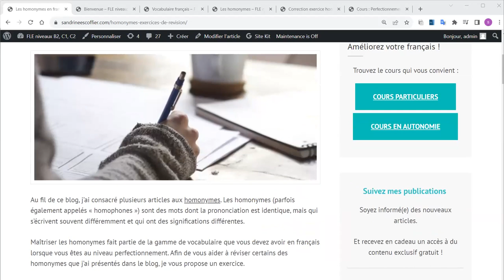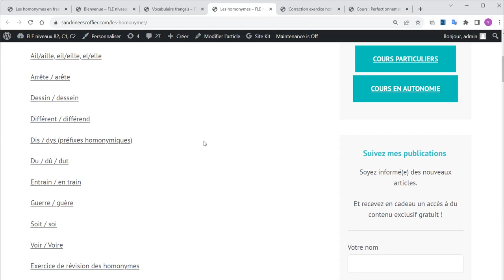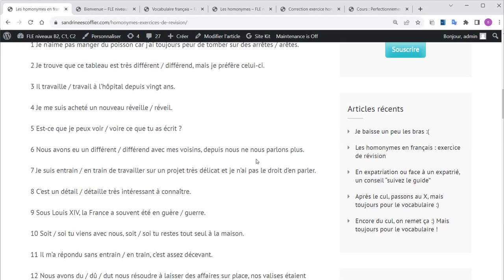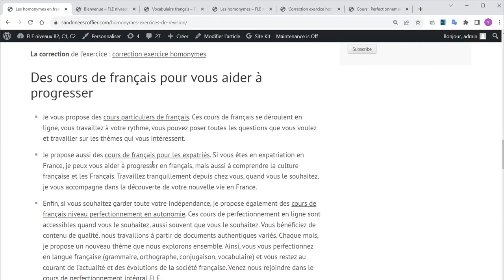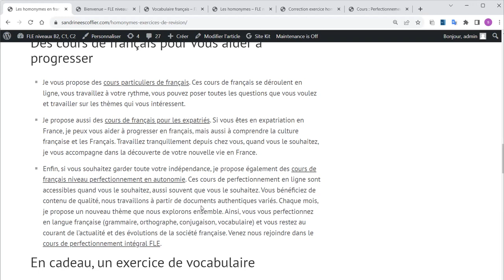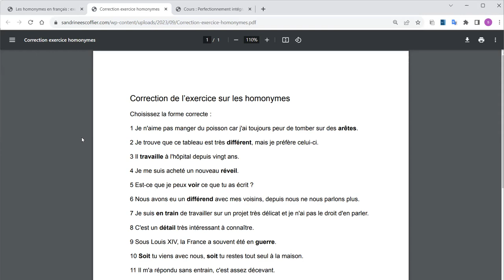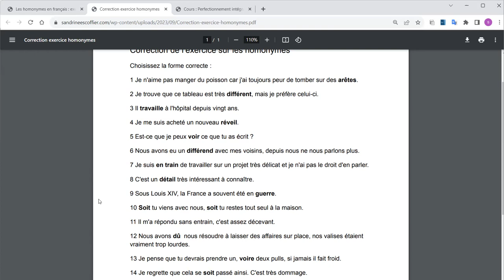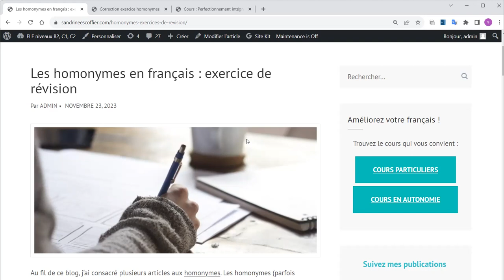Les homonymes en français : un exercice pour les réviser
Dans cette vidéo, je vous propose de faire le point sur certains homonymes présentés dans mon blog à l'aide d'un exercice et de son corrigé